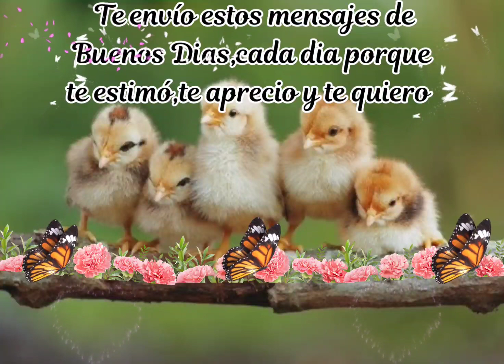🌹🌹Bonito saludo de Buenos Dias con una frase poderosa 🌻